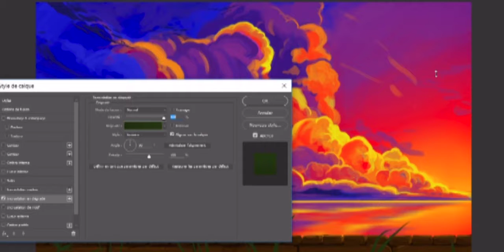Hiatus - Speed Painting ( J. Hyvert )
"Flânerie au bord de mer", par J. Hyvert, pour Hiatus, la revue artistique des élèves de CentraleSupélec.